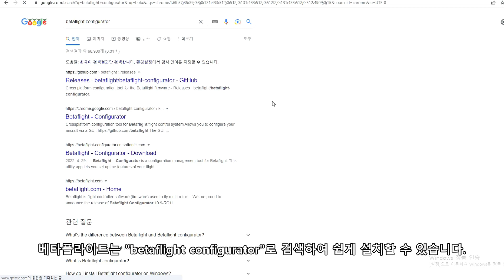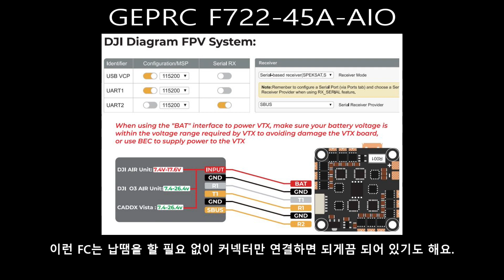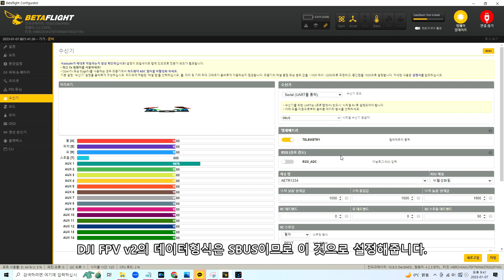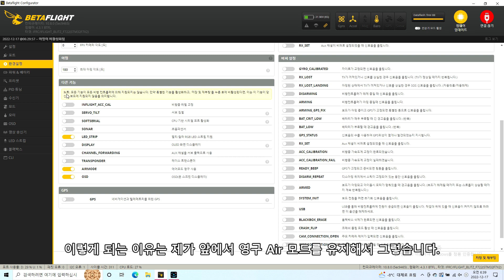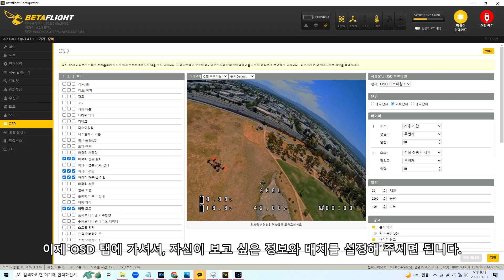DJI FPV v2 조종기 베타플라이트 설정 총정리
O3 커스텀 기체에 DJI FPV v2 조종기 베타플라이트 설정 총정리